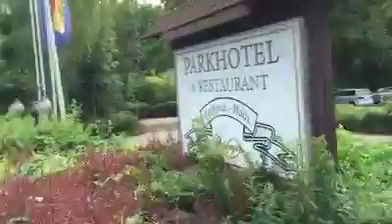Jordan Rudess live in Germany 2015...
Jordan Rudess walking in Bernburg Germany adventure.